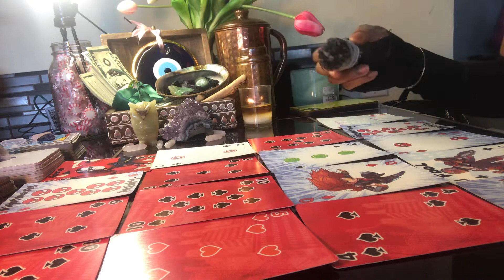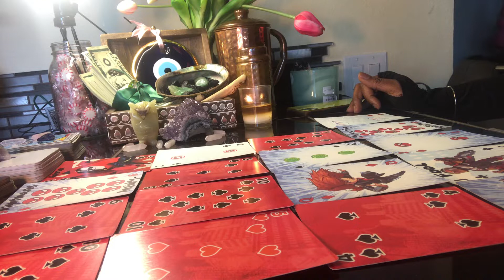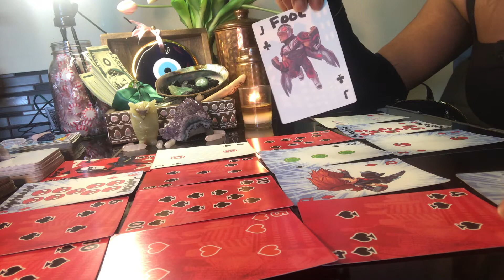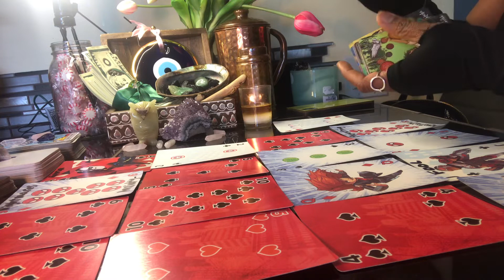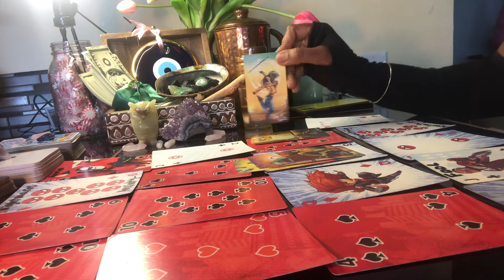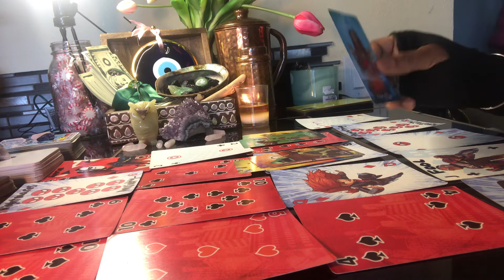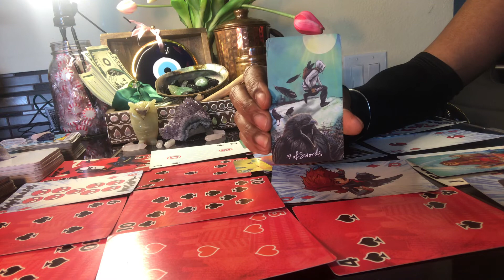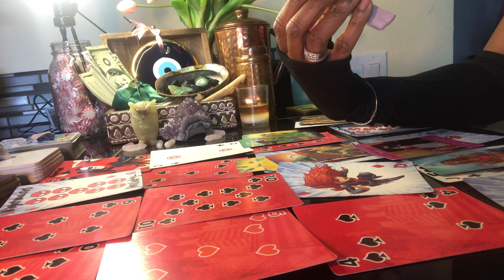THEY ARE STUNNED BY YOUR ACHIEVEMENTS| CAN’T TAKE IT THAT YOU WALKED AWAY FROM THEM!!🤯🫣